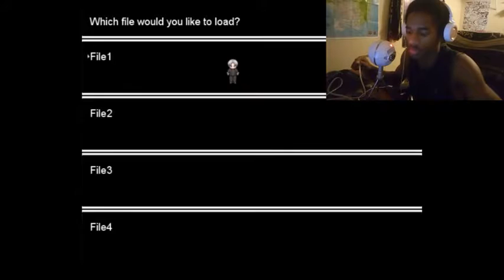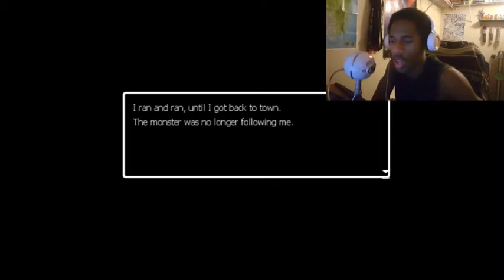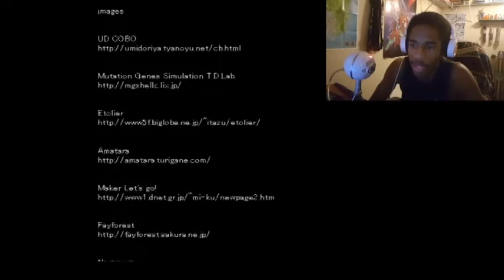Gettin the f*&k outta here! (FINAL) || Ao Oni P 4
We did it mah peeps! Our first completed series to the channel! I wan't to thank all of you for the continued support, and for giving me the chance to entertain you all with me just being me! I hope to make this something that can grow and prosper as a successful channel with loads of content and positive vibes!